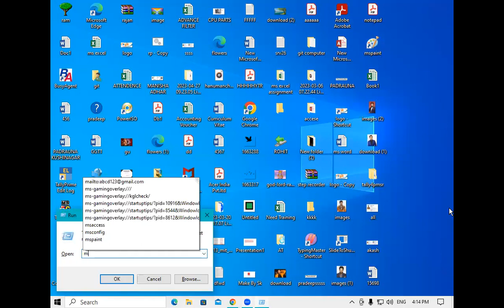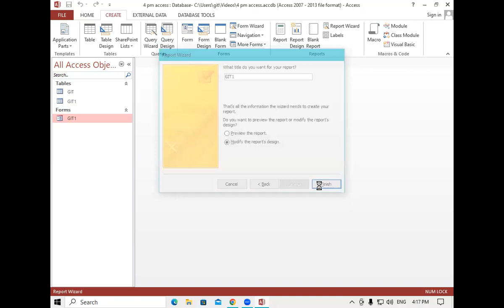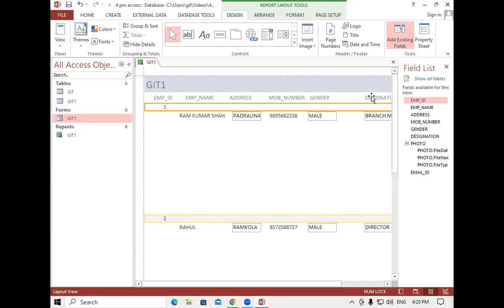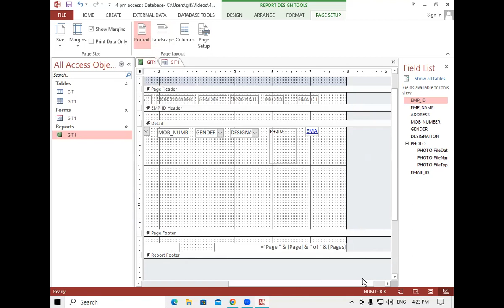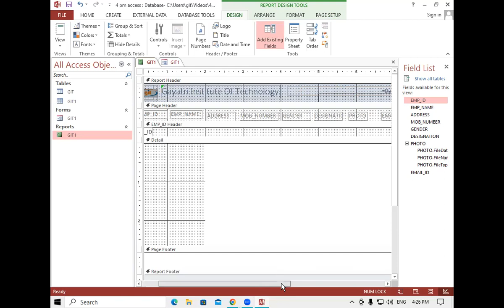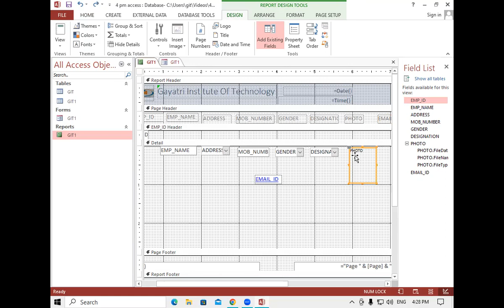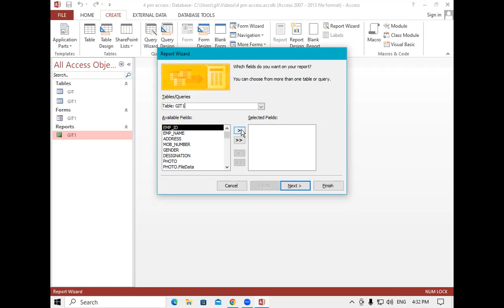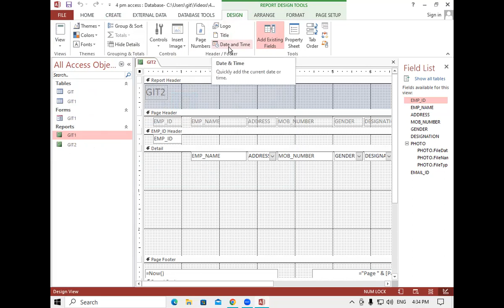How to create Report in MS Access | GIT Education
In this video we will learn about, How to create Report in MS Access ?